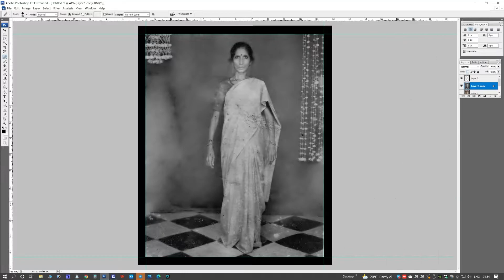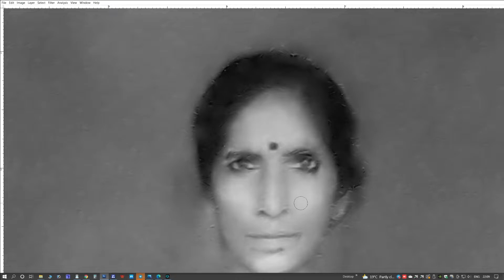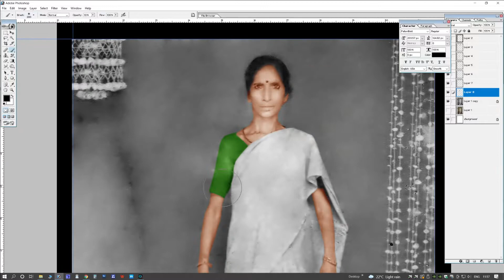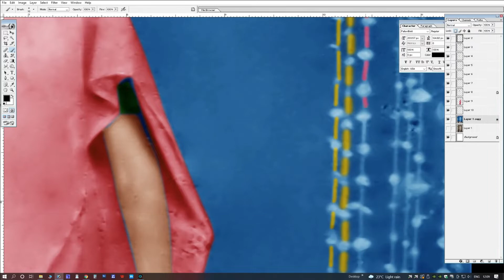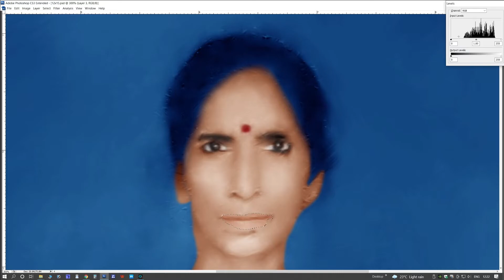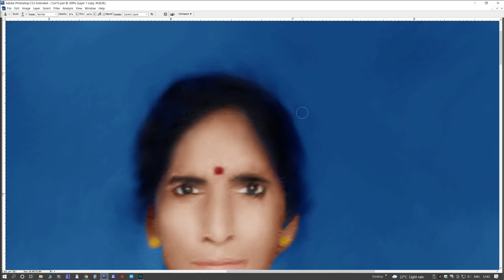Small Photo to Large Photo Frame transformation | B&W to Colour | Black and White Old Studio Still